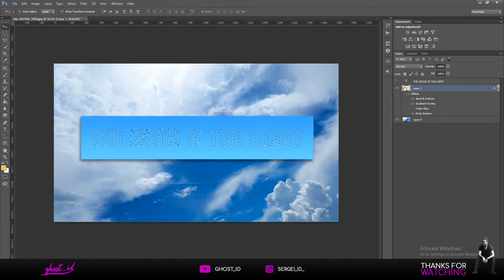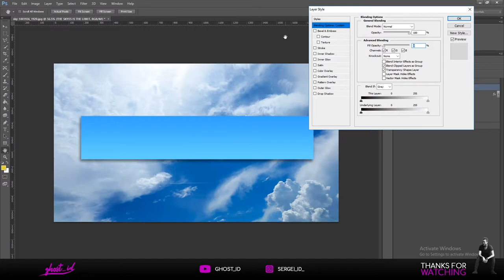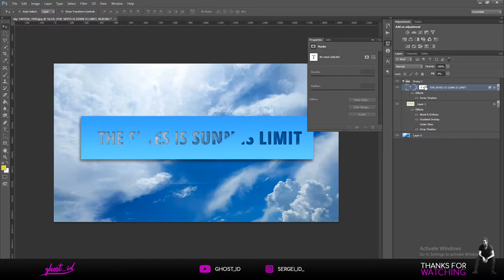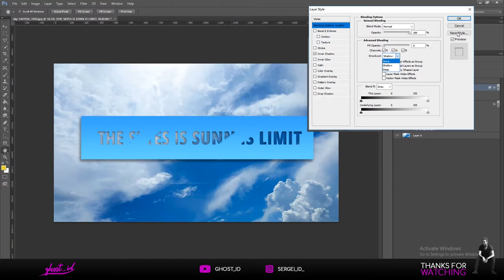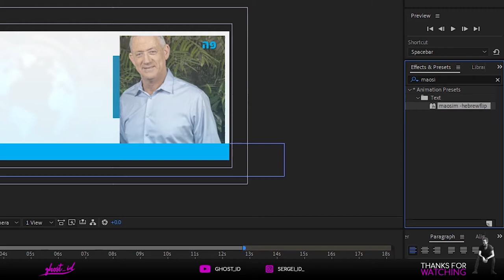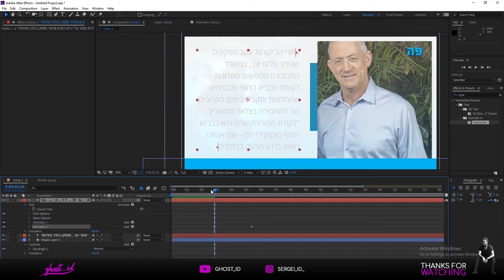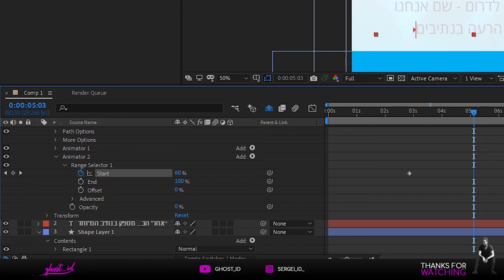איך עושים את זה? - advance blening & TYPEWRITER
הפעם אני אראה לכם איך להשתמש בadvanced bleing mode שנמצא בפוטושופ לטובת שקיפות של הטקסט מול הרקע.
00:00 - 03:00 - Advance Blending Mode
03:00 - אנימציה TYPEWRITER  בעברית באפטר אפקסט (תיקון אנימציה משמאל לימין)
וגם איך לעשות כתוביות באפטר אפקסט כמו שרואים בחדשות "כאן" כאשר אנחנו רואים אפקט של מכונת כתיבה שהופכת את הטקסט מאפור לכל צבע אחר...

מקווה שלמדתם משהו חדש